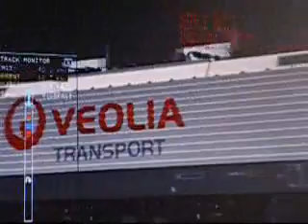Veolia 189 095 gaat kolentrein ophalen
vertrek van veolia 189